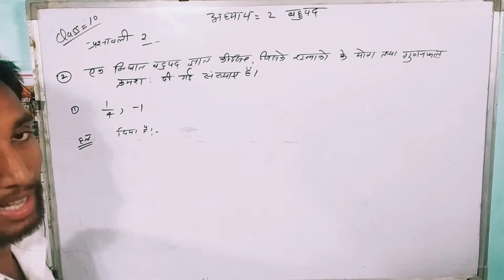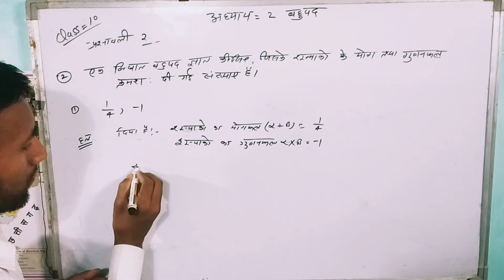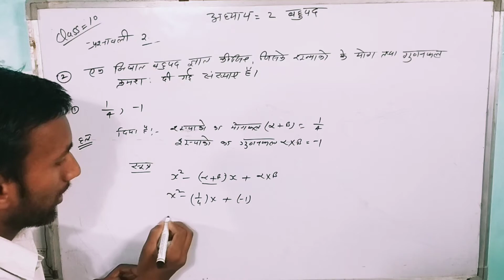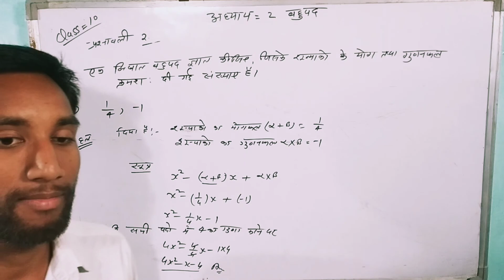class 10 maths प्रश्नावली 2.2 प्रश्न क्रमांक -2 का -(i)